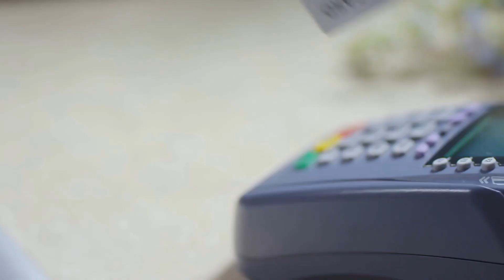Taylor Swift’s ‘The Eras Tour’ dances to No. 1 at the box office, eyeing 'Joker' film record；Taylor